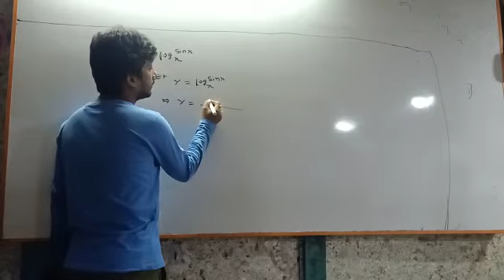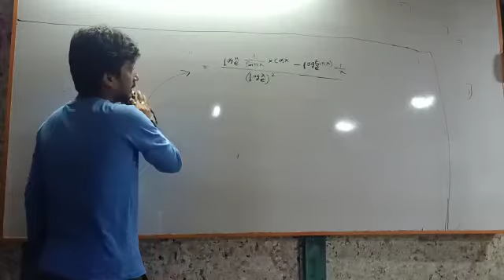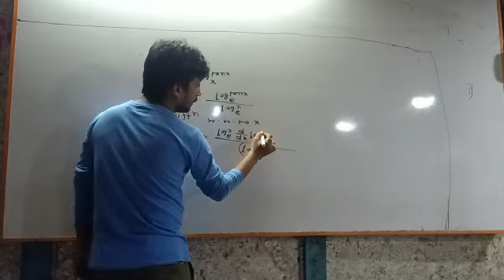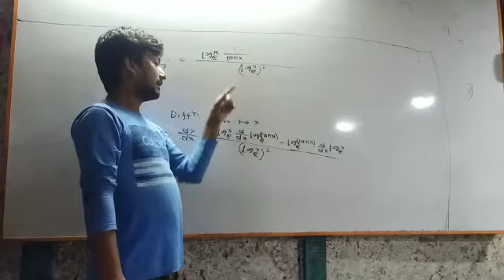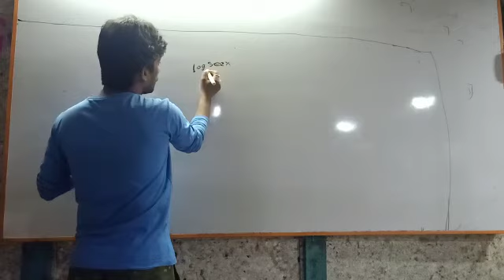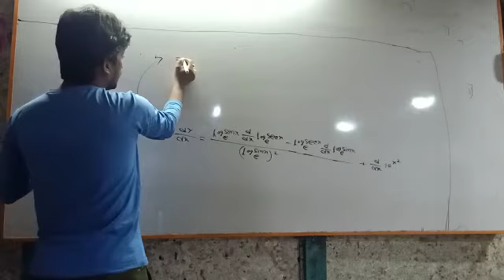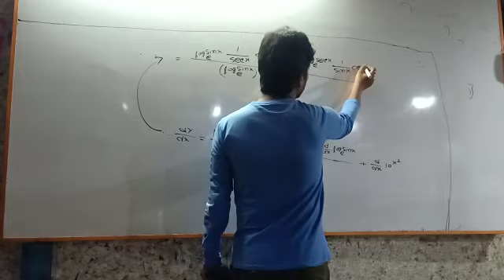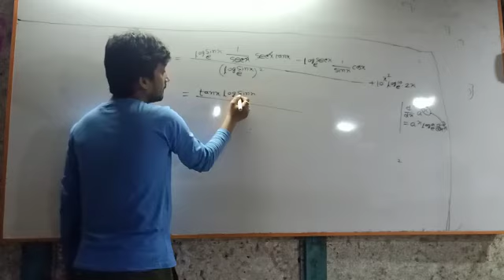Chapter: Derivative .video 13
Video from Anirudhya